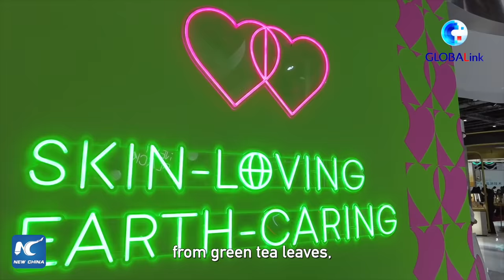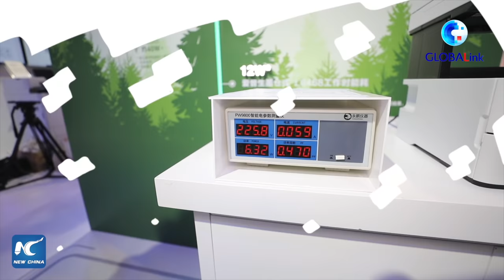GLOBALink | Vlog: Experiencing green technologies at CIIE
Green development is not only a promise. At the 4th CIIE in Shanghai, various exhibitors are displaying products using eco-friendly technologies. Follow Xinhua correspondent Wu Yao to have a taste of a greener lifestyle.